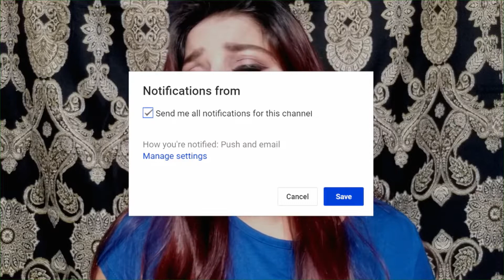Glam makeup for the party season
Hlw every one.how are you all.i am a simple bengali girl. i am making  makeup video for you guys...

xoxo